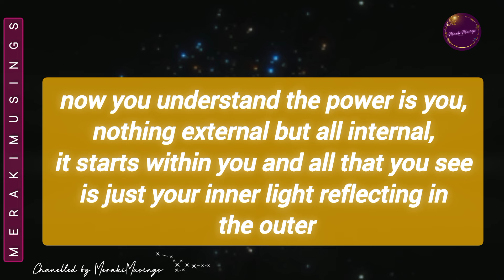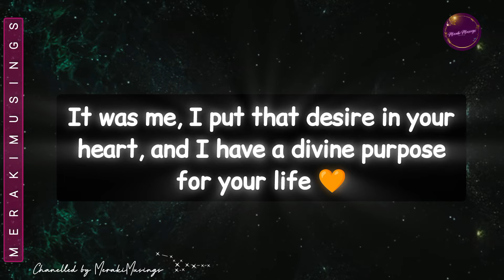God has a Divine purpose for your life (if this video appears in your life, it's time)